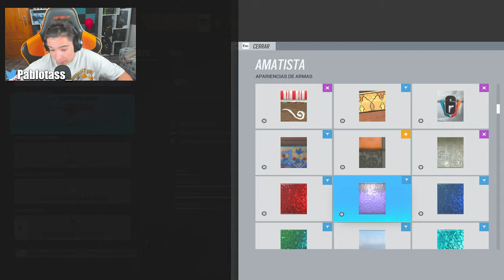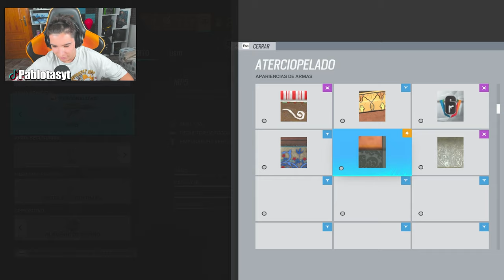😂 COMO NO DEFENDER en RAINBOW SIX SIEGE | Vector Glare | Pablotas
⏩En este Gameplay de Rainbow six siege en Vector Glare: 😂 COMO NO DEFENDER en RAINBOW SIX SIEGE

► ¡Sígueme!